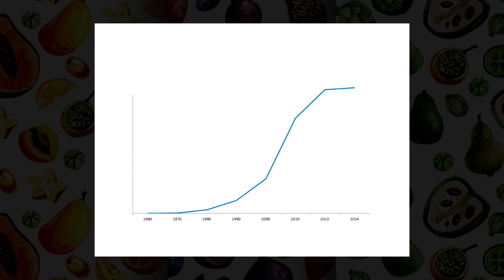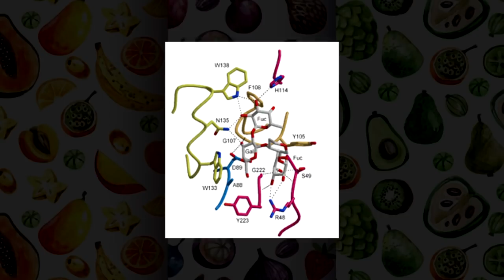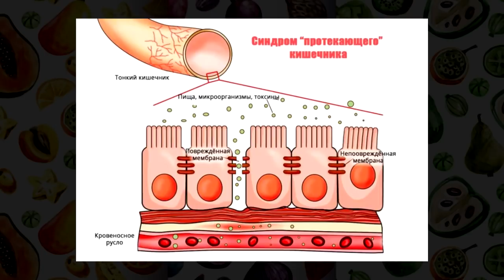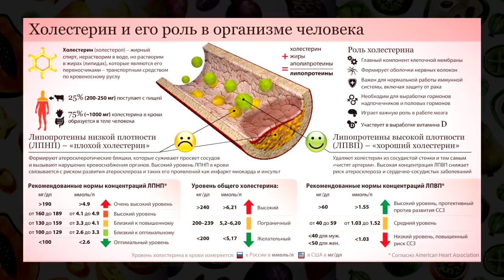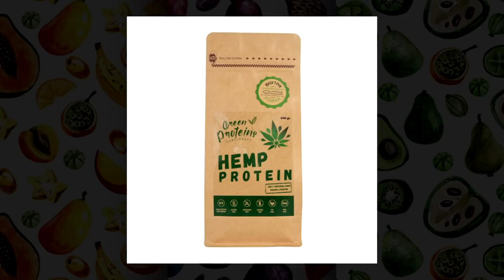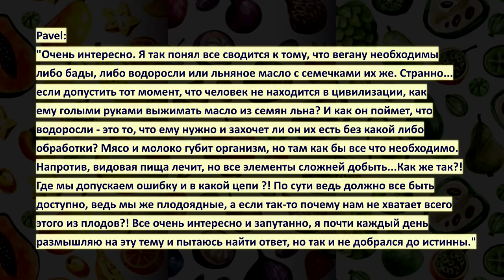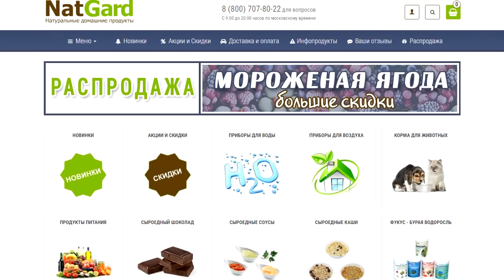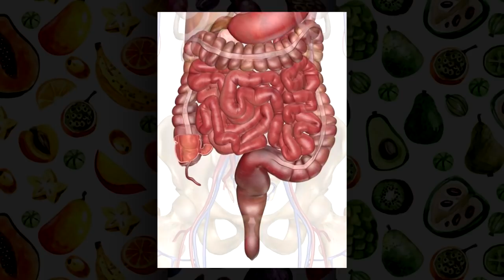Почему мы не можем питаться только плодами? Кишечник и Биоциды! Бактерии.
Из этого видео Вы узнаете почему питательная ценность плодов в наши дни мала, как влияют химические препараты на флору нашего кишечника, дефицит питательный веществ, шквал болезней и почему промышленное животноводство опаснее пром-го растениеводства.  Раундап, Лектины, Глютен, витамин Д и бактерии кишечника – как всё взаимосвязано. ОСБ и фенолы и многое другое.

ТРИ уникальных продукта дающих организму всё (купить их):
1.

ПО ВОДЕ:
Купить именно этот (лучший) прибор -aquaPEM от Фролова Ю.А. - можно ТОЛЬКО

СМОТРИТЕ и ЭТИ мои ЛЕКЦИИ-

ВНИМАНИЕ!